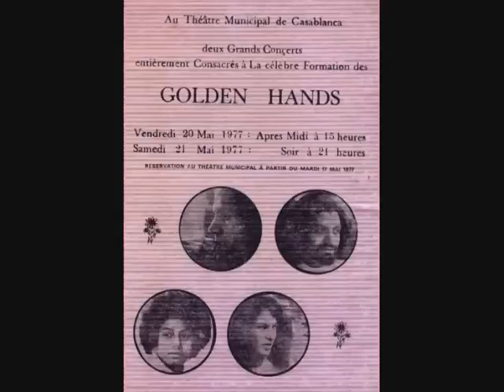Le groupe Marocain Golden Hands ( My story with Mrs. Life / Take me back ) Audio 2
Chansons sur cette vidéo :
1) My story with Mrs. Life.
2) Take me back.